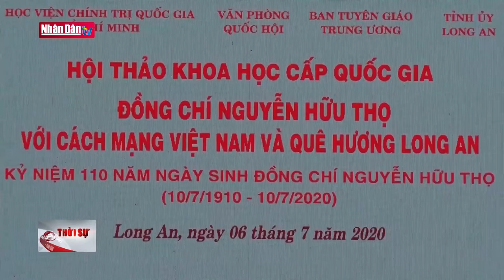Đồng chí Nguyễn Hữu Thọ với cách mạng Việt Nam và quê hương Long An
Đồng chí Nguyễn Hữu Thọ với cách mạng Việt Nam và quê hương Long An | Truyền Hình Nhân Dân
1. Dự Báo Thời Tiết Hôm Nay